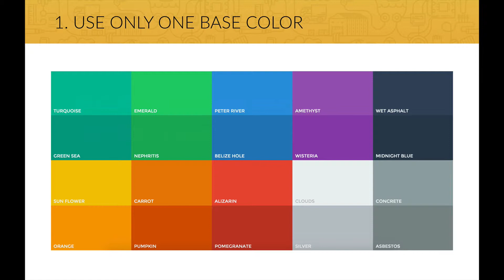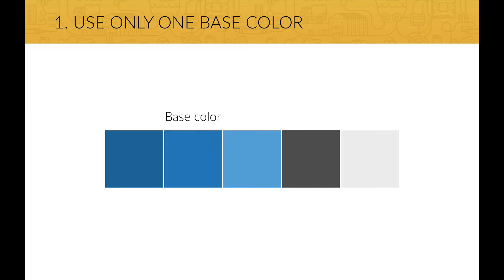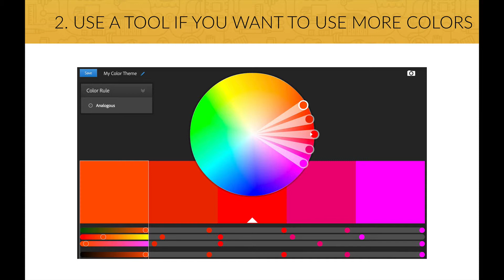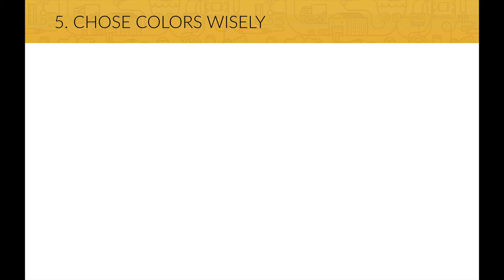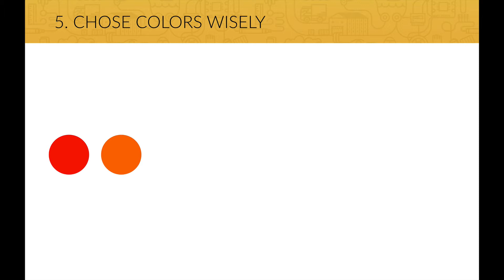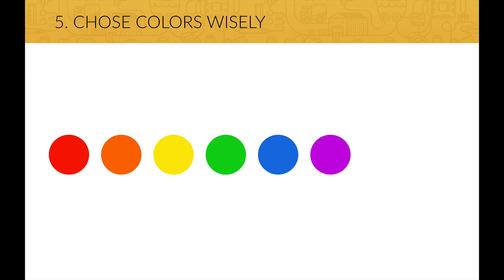Web Design Tutorial for Beginners: Design and Develop Websites with HTML5 and CSS3 - FREE Preview 03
Get 88% OFF right NOW from brand new Udemy course: Web Design AND Development: Killer Website with HTML5 & CSS3 - The ONLY course on Udemy that teaches you both web design AND web development with HTML5, CSS3 and jQuery

This course shows you step-by-step how to design AND develop a beautiful responsive website from complete scratch, using the latest web technologies HTML5, CSS3 and jQuery. But you will not just learn how to code. You will learn the 7 proven steps of the process of building a real-world website from idea to final product. At the end of the course, you will be able to build any website you can imagine from the ground up. Perfect for complete beginners!

Do you want to have your own beautiful website up and running within the next week? Click the link below and start learning right now! This course even comes with a 30 day money-back guarantee.